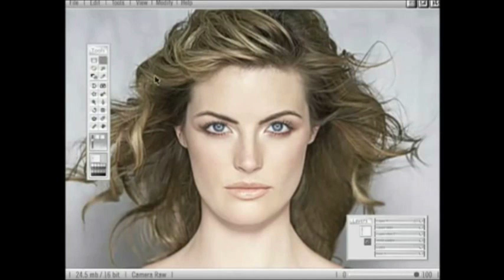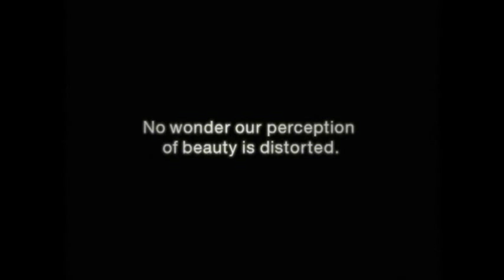dove evolution With Slowing Motion